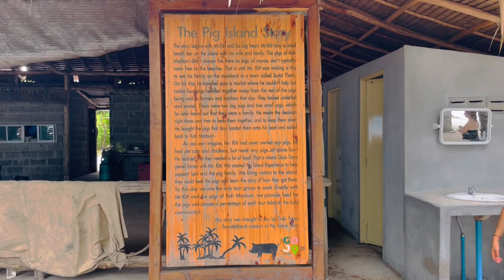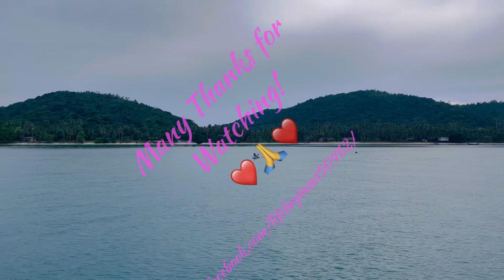~ Sailing Thailand ~ Sailing To Pig Island And Finding Paradise ~ BoatLife Thailand ~ (4K HD)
Join Emily, Dylan and I as we sail around The Gulf of Thailand onboard SV Malee, our beautiful Jeanneau Sun Odyssey 40ft Sailing yacht. In this episode we sail to Pig Island and find pigs on a beach. We also find our own slice of paradise and enjoy a spectacular anchorage with just one other yacht.

~ New episodes dropping every week ~

If you like or love my photography and videography enough, feel free to use, share, copy or even download my content but also feel free to visit my Patreon Page and become an Official Supporter of my creative work!

~ Photography and Videography by Matt Wells ~

~ Created and Produced by Matt Wells ~

~ Matt Wells ~